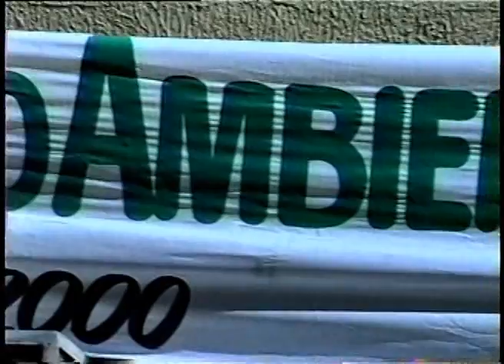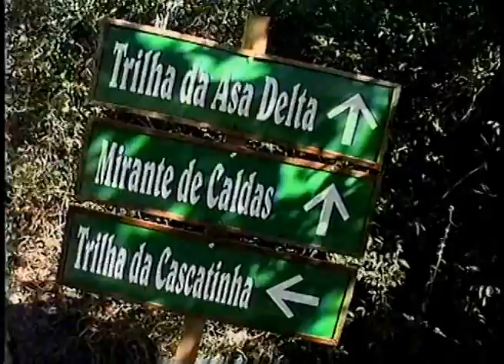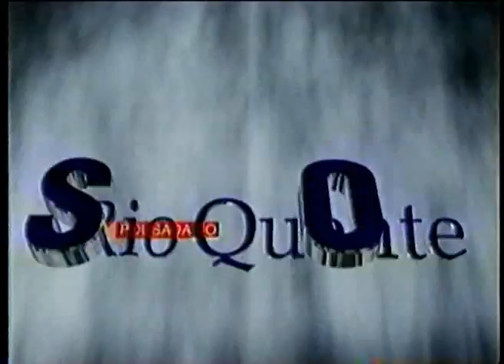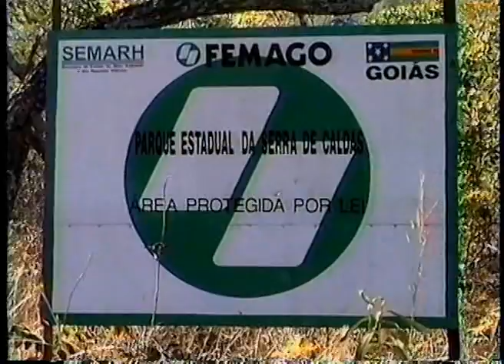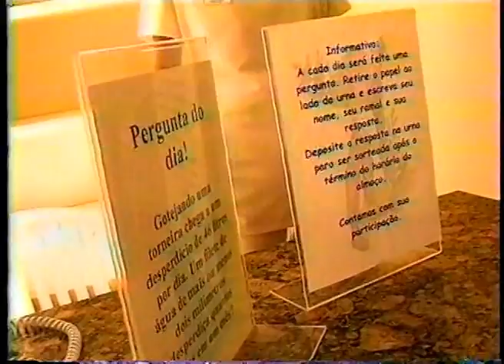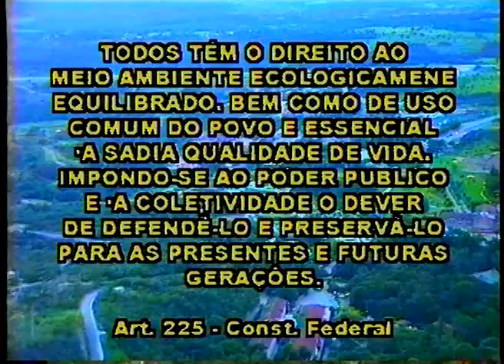PRIMEIRA SEMANA DO MEIO AMBIENTE MAIO 2000 RIO QUENTE RESORTS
Realização da Primeira Semana Ambiental no Rio Quente Resorts no ano de 2000 com a participação de Carlos Divino de Maria, Lázaro Cunha, alunos da Escola Municipal do Rio Quente, clientes e amigos da Pousada.